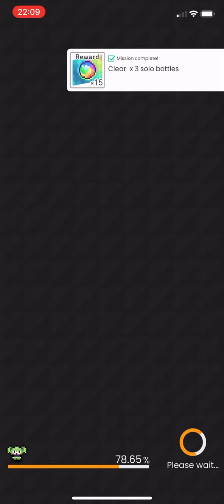World Flipper: ACeltie is Good! (Wind Combo Team vs Hell Whitetail Auto)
If you can build a good wind team centered around keeping the combo count high, then ACeltie should be put as leader of that team ASAP!
Make sure you have at least two units that can give Levitate in order for this to work properly.

World Flipper is:
Developed by Citail Inc.

Credits also in the thumbnail.